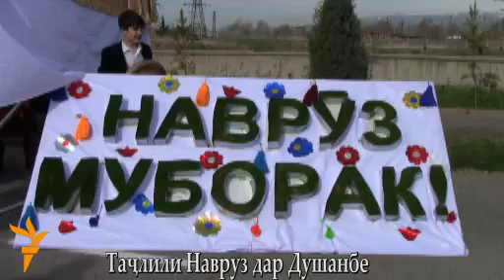Сайри растаҳои наврӯзӣ